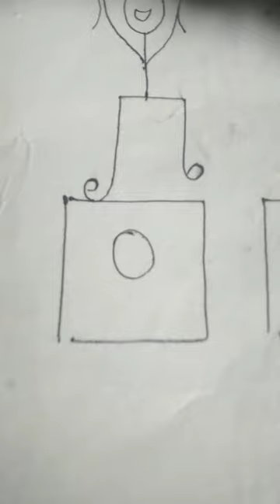April fool painting ideas 😂😂# shorts